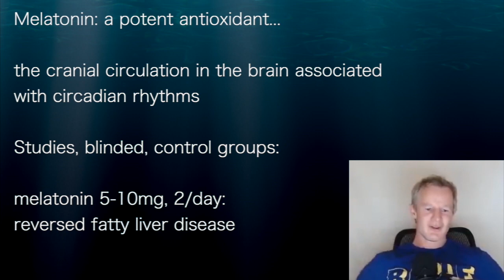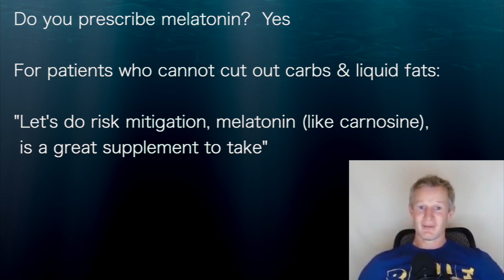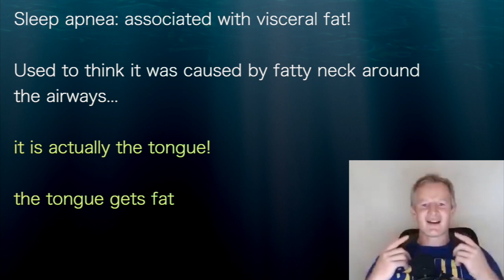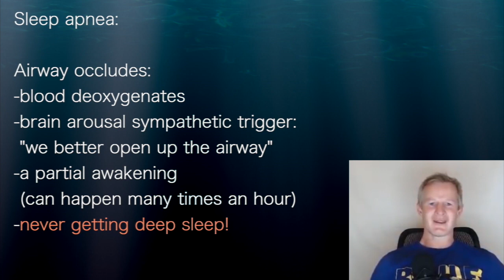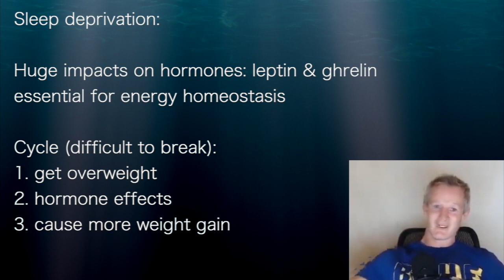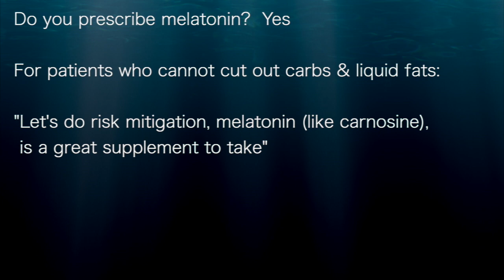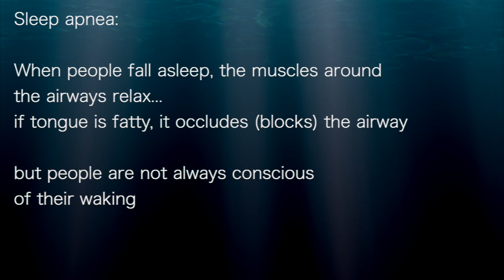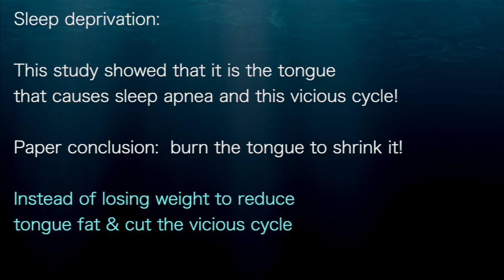Paul Mason: Melatonin as an antioxidant & Fatty tongue causes sleep apnea!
Interviewed by Dr Mariela Glandt
May 2020

Melatonin: a potent antioxidant...
the cranial circulation in the brain associated
with circadian rhythms

Studies, blinded, control groups:
melatonin 5-10mg, 2/day:
reversed fatty liver disease

Do you prescribe melatonin?  Yes

The best approach is to reduce oxidative stress:
Need to stop fluctuating sugar levels by cutting:
-carbs
-liquid fats & oils (always oxidized)

If cut these out, don't need melatonin

For patients who cannot cut out carbs & liquid fats:

"Let's do risk mitigation, melatonin (like carnosine),
 is a great supplement to take"

Isn't it a sleep promoter?

Yes, but in most patients, morning melatonin is fine .
Very rarely, patient has problem...
but that is usually caused by
their sleep apnea

Sleep apnea: associated with visceral fat!

Used to think it was caused by fatty neck around
the airways...

it is actually the tongue!
the tongue gets fat

Sleep apnea: tongue gets fat!

MRI studies: fat in tongue before & after weight loss:
you can see the airway space clears up with weight loss

Sleep apnea:

When people fall asleep, the muscles around
the airways relax...
if tongue is fatty, it occludes (blocks) the airway
but people are not always conscious
of their waking

Airway occludes:
-blood deoxygenates
-brain arousal sympathetic trigger:
 "we better open up the airway"
-a partial awakening
 (can happen many times an hour)
-never getting deep sleep!

Sleep deprivation:

Huge impacts on hormones: leptin & ghrelin
essential for energy homeostasis

Cycle (difficult to break):
1. get overweight
2. hormone effects
3. cause more weight gain

This study showed that it is the tongue
that causes sleep apnea and this vicious cycle!

Paper conclusion:  burn the tongue to shrink it!

Instead of losing weight to reduce
tongue fat & cut the vicious cycle